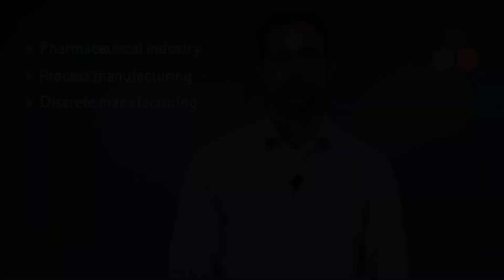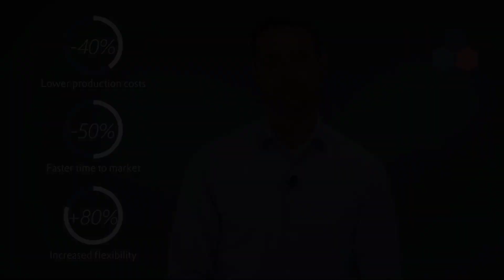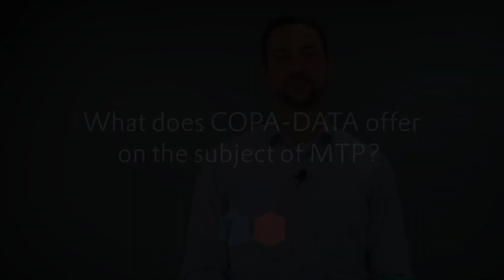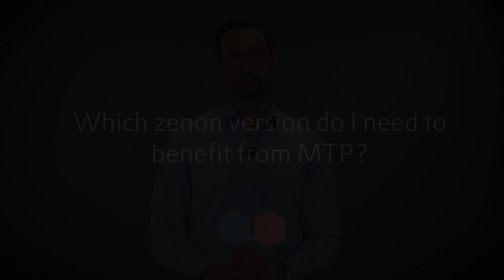Module Type Package (MTP) - FAQs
💡 Find out the answers to the frequently asked question about MTP in this video!

◾️ What is MTP and what does MTP stand for?
◾️ For which companies and industries is MTP interesting?
◾️ What is MTP simply explained?  What are the specific advantages of MTP?
◾️ How is MTP implemented and what does it take for that?
◾️ What does COPA-DATA offer on the subject of MTP?
◾️ What role will MTP play in future production?
◾️ Which zenon version do I need to benefit from MTP?
◾️ If you are interested, what should you do?